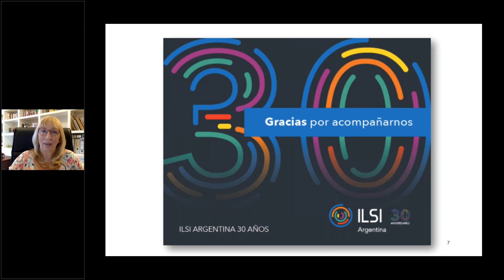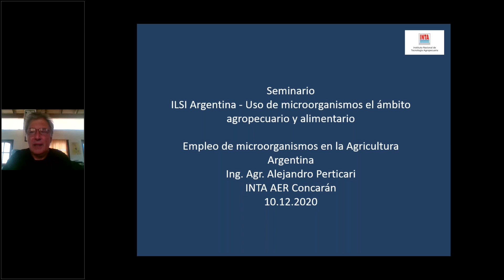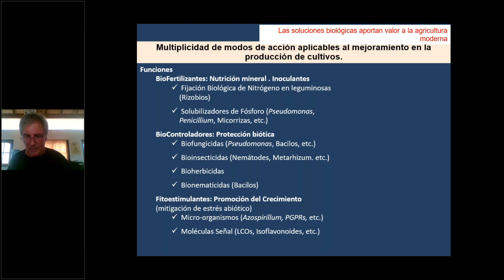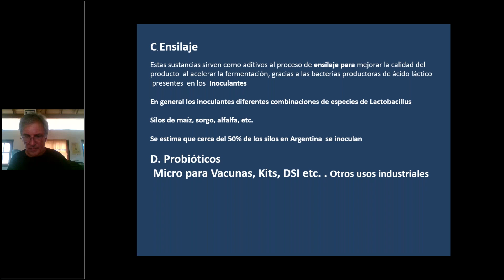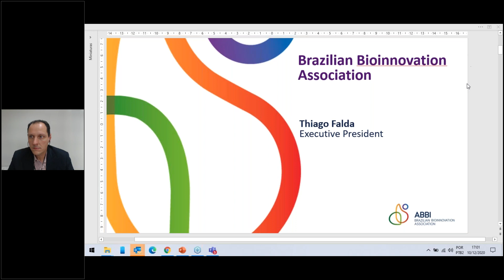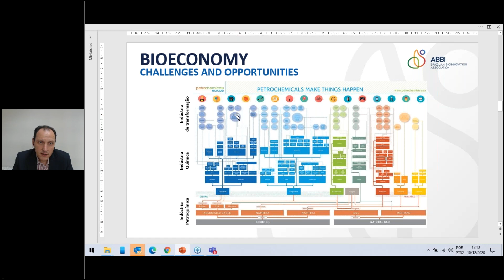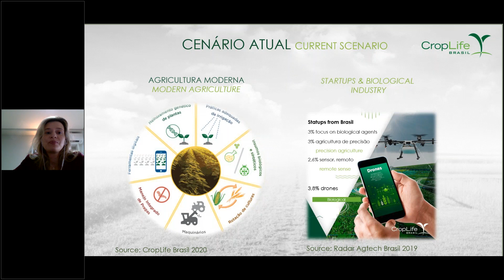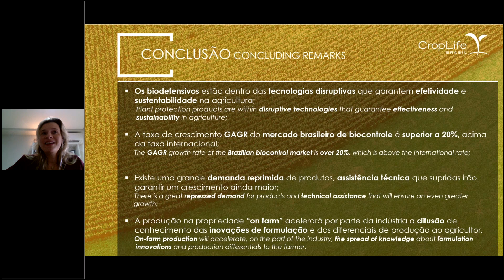Jornada de Actualización Científica: Uso de microorganismos en el ámbito agropecuario y alimentario